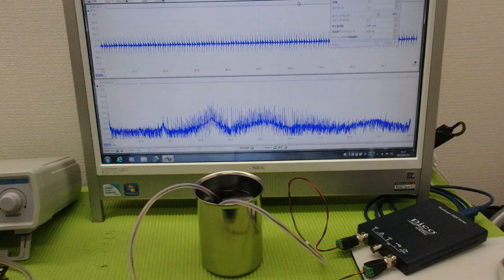オリジナル超音波プローブの「発振・制御」技術 ultrasonic-labo